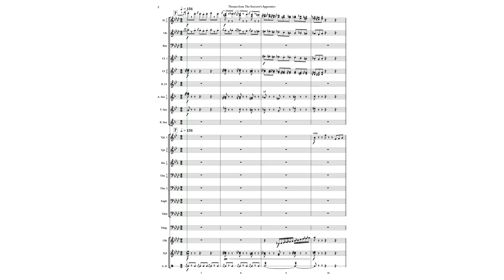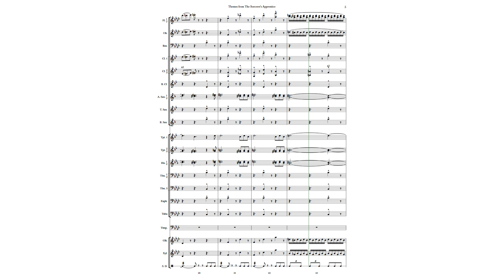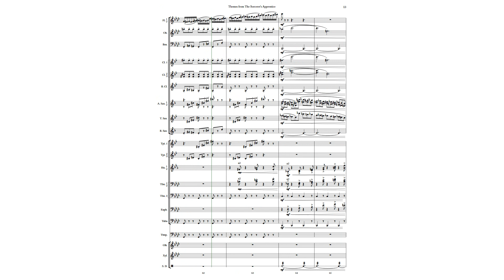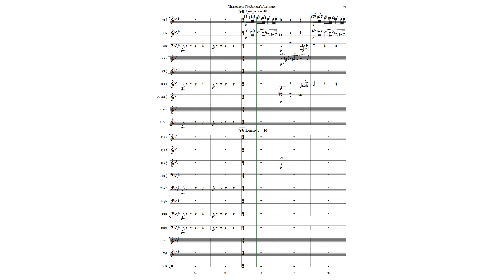The Sorcerer's Apprentice - NiceChart - Concert Band Arrangement